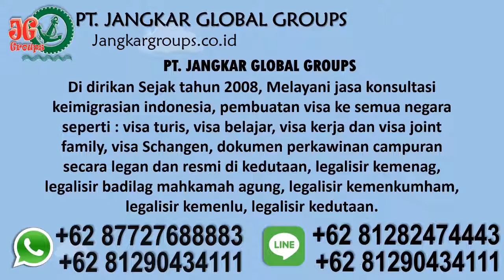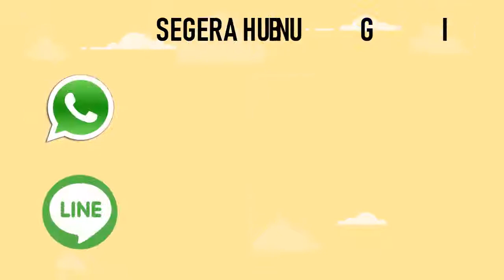mix marriage Indonesia Srilangka